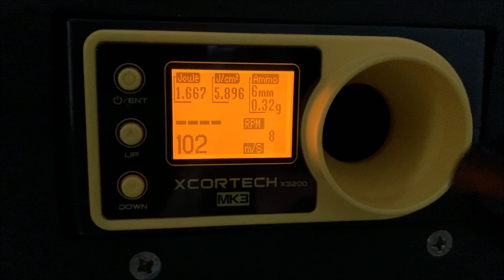[REVIEW] Classic Army SAR M41/43 (CA030) S-AEG, HK 33A3 Klon 6mm Airsoft Review deutsch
🔰🔰🔰 Kapitelauswahl 🔰🔰🔰

Servus,
in diesem Video stellen wir euch das SAR M41/43 von Classic Army vor. Das Modell ist schon lange auf dem Markt und daher recht interessant mit aktuellen Modellen im gleichen Preissegment vergleichbar, die ihrerseits mittlerweile über EFCS & Co. verfügen.

🔰 TEAM-030- auf Social Media 🔰

💥 Link zum Modell 💥

Die YouTube-Richtlinien untersagen das Verlinken und Erwähnen von Waffen- oder echt aussehenden Nachbildungen sowie Shops, in denen es Solches und auch Zubehör (Magazine, Anbauteile) zu kaufen gibt. Eine Unterscheidung zwischen Airsoft- und Scharfwaffe trifft YouTube hier leider nicht.
Im Video habt ihr ausreichend Informationen erhalten, wo es das gezeigte Modell zu kaufen gibt, daher bleibt mir an dieser Stelle lediglich der Hinweis: nutzt bitte Google.

⏭ Kapitel ⏮

0:01:03    Lieferumfang
0:02:00    Allgemeine Daten
0:06:10    Chrono (0.20g und 0.32g)
0:06:49    Akkuplatz, Ansprechverhalten, Magazine
0:11:36    Erster Eindruck
0:18:37    Material und Verarbeitung
0:32:58    Markings
0:35:17    Gearbox von außen
0:37:26    Gearbox von innen - Überblick
0:40:41    Internals – „Druckkammer“
0:48:10    Internals – Gears, Switch Unit
0:55:34    HopUp Unit und Lauf
0:58:36    Fazit

▬▬▬TEAM-030-AIRSOFT▬▬▬